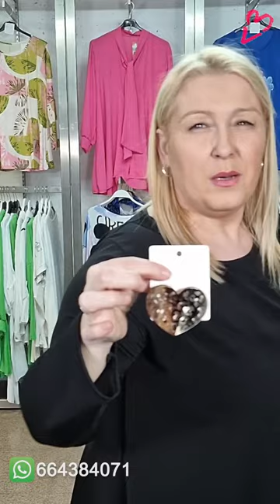Directo a todo color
Tallas generosas para mujeres estupendas.
Novedades en ropa de talla grande moderna, tenemos de todos los estilos y para todos los bolsillos.
Tallas de 44 a 64
Directos de LUNES a JUEVES a las 20:50
Envíos a toda España.